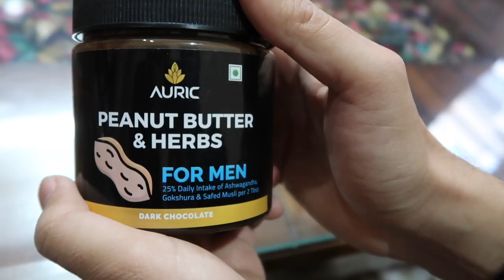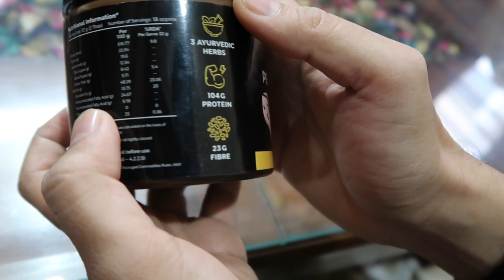Auric Natural Tasty Peanut Butter | High Protein & Enriched with Organic Herbs | Chocolate Flavour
Rode Wireless Mic
Foldable Tripod Stand
GoPro Hero13 Special Bundle
Canon EOS R100
14 Inch LED Ring Light
Amazon Shop
DJI Mavic Mini 4 Pro Drone

How you can support me in my journey?

2. If you have any queries with regard to this tour, please feel free to write to us in the comment section below.